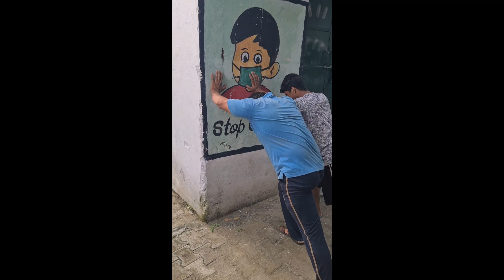Stop कोरोना 😭 || Cheema Brothers